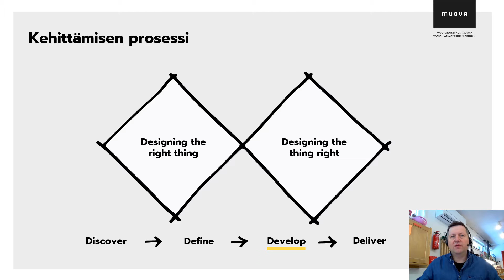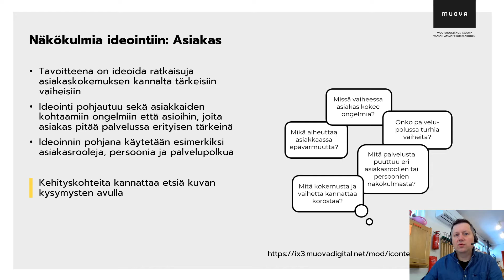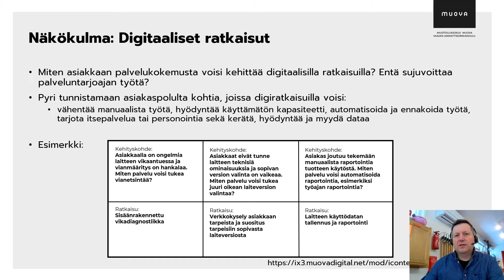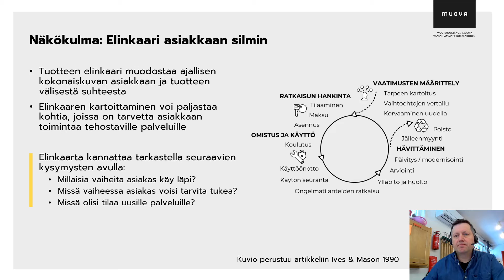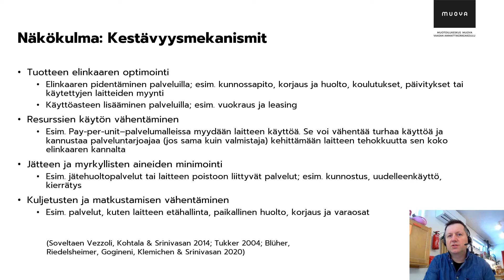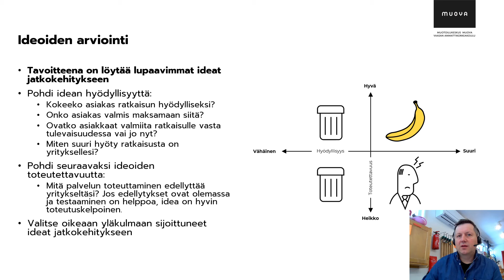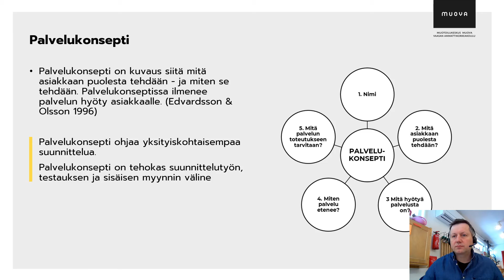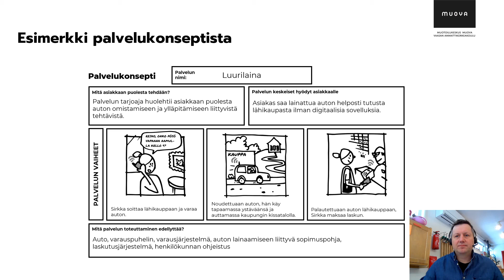Palvelumuotoilun prosessi ja menetelmät Kehitä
Tässä videossa perehdytään palvelumuotoilun tuplatimanttiprosessin Kehitä-vaiheeseen. Kehitä-vaiheessa ideoidaan tunnistettuun kehityskohteeseen vaihtoehtoisia ratkaisuja uudesta palvelusta. Videossa käydään läpi tämän vaiheen tavoitteita ja työkaluja erityisesti teollisten palveluiden näkökulmasta.

This video focuses on service design and the so-called double diamond process in the development stage. In the development stage you brainstorm alternative solutions for a new service that has been identified to be in need of development.  In the video we will go over, from the perspective of industrial service, the  objectives of this phase of development, and the tools used.